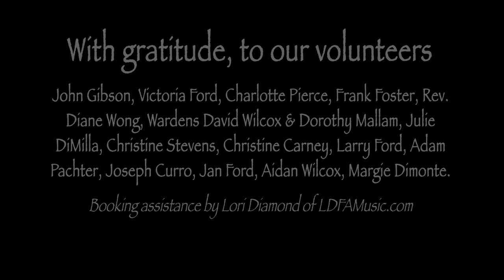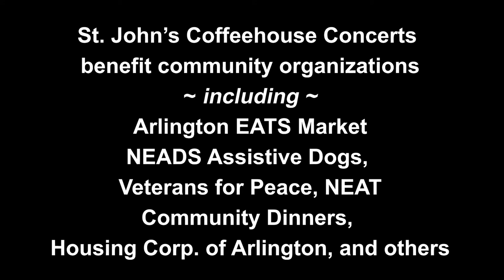St. John's Coffeehouse Concert Series - opener - February 8, 2020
The Rivera Brunel Method is a cello and clarinet/ bass clarinet duo that blurs the lines between classical, jazz, world and rock idioms. Cellist Robert Rivera and clarinetist Todd Brunel started collaborating together in the early 90s in order to express their love for music, and to go on sonic explorations into the unknown. They both trained at the Boston Conservatory and espoused many influences. During their process, they would listen together and brainstorm ideas, using compositional tools and unconventional techniques based on great masters in order to achieve a unique stylistic blend. Sometimes, funky, sometimes swinging, with pathos and drive, music for music’s sake, they seize the moment on stage with fire and tenacity, angst and longing, where listening is the most creative act of all.

St. John’s Coffeehouse is at 74 Pleasant St. (elevator entrance at Lombard and Pleasant). For elevator access or other questions, call the church office at , or email stjohns02476 at gmail.com. St. John's Coffeehouse is a member of the Arlington Cultural District.